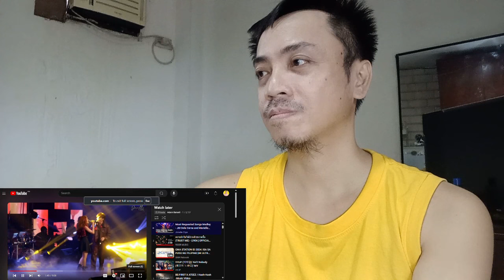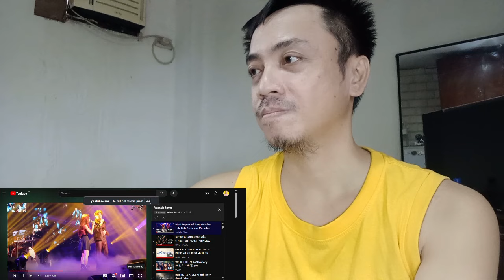Most Requested Songs Medley - JM Dela Cerna and Marielle Montellano Reaction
Most Requested Songs Medley - JM Dela Cerna and Marielle Montellano (Reimagined: A Symphony of Love)